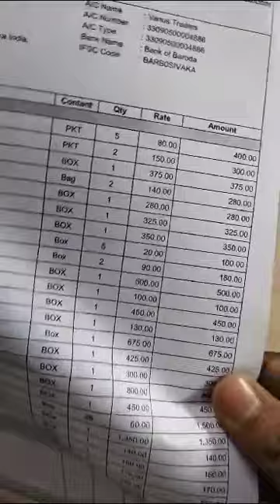2023 Unboxing. Crackers delivery all over India at Sivakasi market price